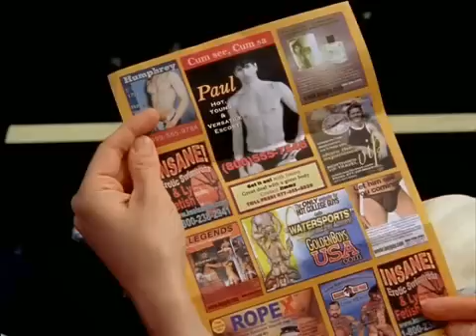SATC | Season 6 | Episode 10 | Miranda vs the Cheerleader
In this clip : Cynthia Ellen Nixon, Kristin Davis, Blair Underwood, and Marcella Guarino (the cheerleader)

Dedicatee: Darci Lynne

About this clip : Miranda Hobbes thinks it is below her standards to get involved with Robert when he has clearly fallen prey to the flirtatious, tongue-outside-mouth behavior of the cheerleader. The knicks-dancer makes Miranda feel that Robert is out of her league. Little does she know, later in this episode, that Robert's chosen one would be herself. Charlotte informs her friend that the cheerleader is flirting with her boyfriend but Miranda, unsure of herself, relegates herself to a less obvious choice for Robert.

(uncredited)
Written by John Fogerty
Performed by Ike & Tina Turner